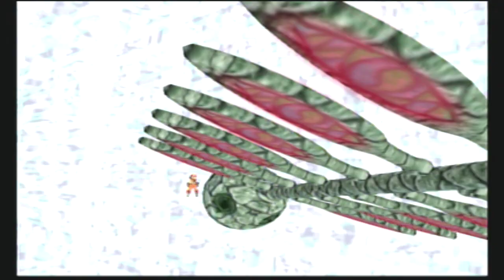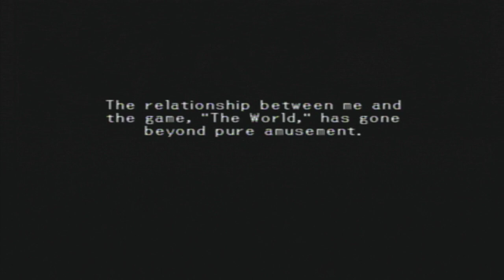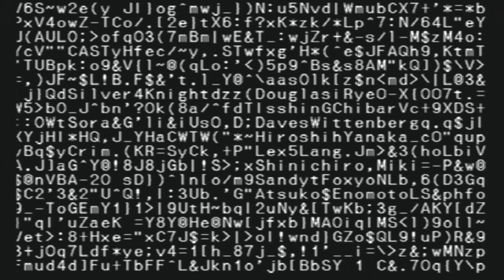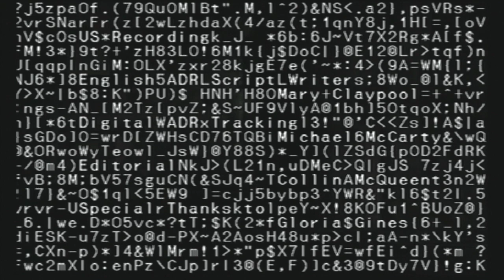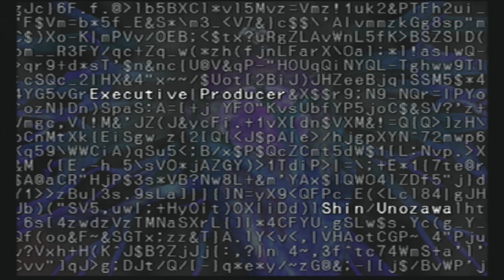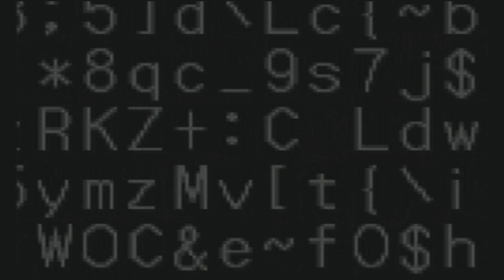Hack Mutation Part 19